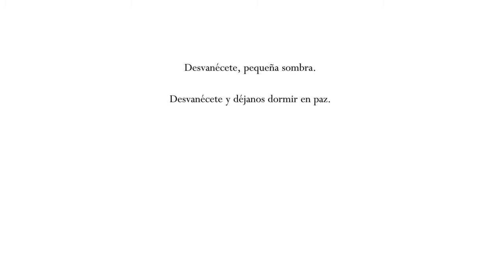Hollow Knight | Capitulo 11